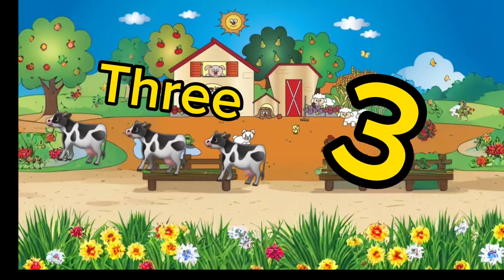The Number Songs | Learn 1 To 10 | Count 123 to 10 | Funny The Aphabet Songs | Funny The Sharks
ABC Kids Song  Kids Songs ABC Songs
Now I know ABC
L, M, N, I, P, Q, R, S. T, U, V
The Number Songs
Count 123 with me
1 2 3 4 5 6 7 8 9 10